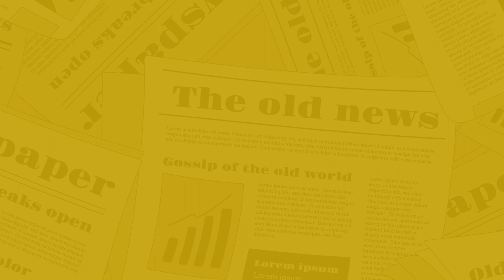The Nagari News के Digital Bulletin में देश-प्रदेश की बड़ी खबरें